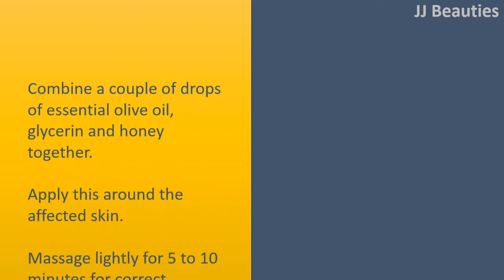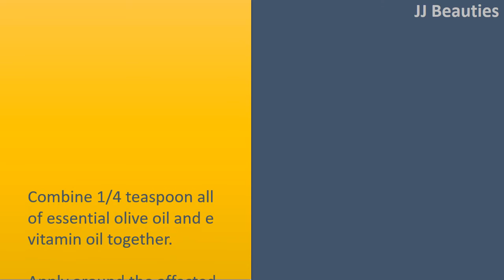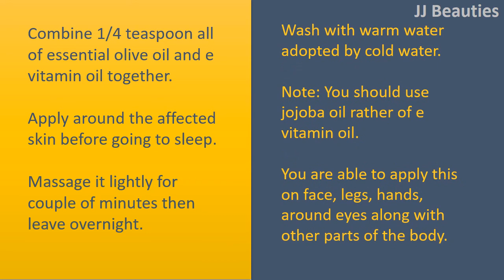Miracle Tips To Use Olive Oil For Wrinkles - Tricks To Remove Wrinkles Naturally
Essential Olive Oil for Wrinkles.

Essential Olive Oil with Honey and Glycerin.
Combine a couple of drops of essential olive oil, glycerin and honey together.
Apply this around the affected skin.
Massage lightly for 5 to 10 minutes for correct bloodstream circulation.
Wipe and wash with water before patting your skin dry.
Repeat 2 times each day.
Or create a face pack by mixing essential olive oil, honey and milk cream and employing this around the affected skin.

Essential Olive Oil with Tomatoes
Combine 5 teaspoons tomato juice or paste with 2 to 3 teaspoons of essential olive oil.
Consume this Combine regularly.
Make certain to see the physician before you take these tomatoes regularly.

Essential Olive Oil with Egg.
Beat an egg and blend in 1 teaspoon of essential olive oil.
Apply around the affected skin, massaging lightly.
Leave for half an hour to dry.
Add 1 teaspoon of Baking Soda to warm water and wash the skin with this particular.
Then wash the face with only water.
Or Combine 1 egg yolk and 1 teaspoon of wheat germ with 2 teaspoons of virgin essential olive oil.
Spread this Combine all around the affected skin.
Wash with warm water after 15 to 20 minutes.

Essential Olive Oil with E Vitamin Oil.
Combine 1/4 teaspoon all of essential olive oil and e vitamin oil together.
Apply around the affected skin before going to sleep.
Massage it lightly for couple of minutes then leave overnight.
Wash with warm water adopted by cold water.
Note: You should use jojoba oil rather of e vitamin oil.
You are able to apply this on face, legs, hands, around eyes along with other parts of the body.